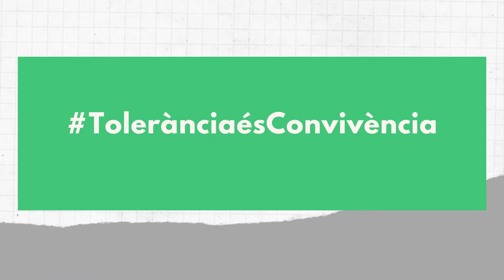TolerànciaésConvivència. Horta: Associació Sàhara- Horta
16 de novembre: Dia Intenacional per la Tolerància.
Projecte Servei de Convivència i Interculturalitat d'Horta-Guinardó.